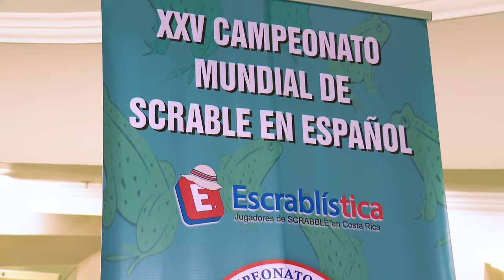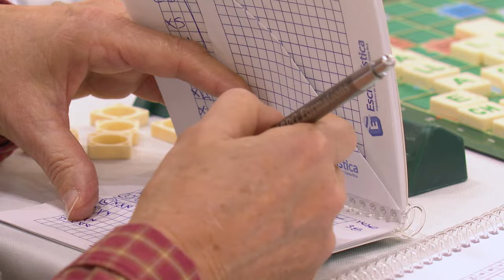Jugando Stop en el Mundial de Scrabble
Julian de El Vlog se fue al XXV Campeonato Mundial de Scrabble en español y retó a los y las participantes a un juego de ✋Stop. ¿A vos cómo te fue?